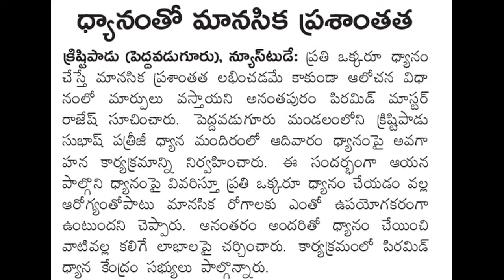ధ్యానంతో మానసిక ప్రశాంతత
ఇంకా మరెన్నో అప్డేట్స్ కోసం మా టెలిగ్రామ్ ఛానెల్ లో జాయిన్ అవ్వగలరు